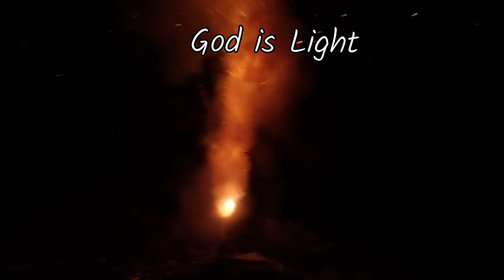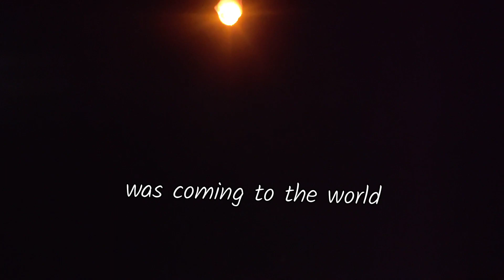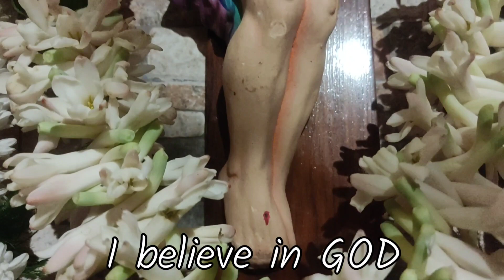early Christmas celebrations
Christmas celebrations